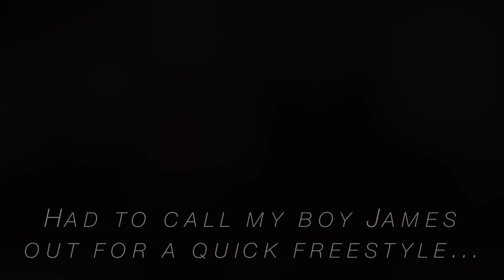MONSTER - @MeekMill Dance Video | @MattSteffanina Choreography (ADV Hip Hop Class)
Meek Mill - MONSTER Dance Video | Choreography by Matt Steffanina
▶TWITTER & INSTAGRAM: @MattSteffanina

Ayyyy!! Make sure you watch this video ALL the way to the end because there are SO many dope dancers!!  All the video footage is from my open classes at Millennium & IDA in Los Angeles.

SOCIAL MEDIA » @MattSteffanina